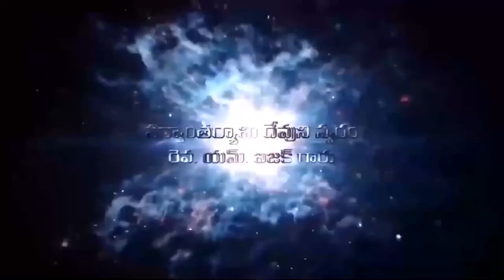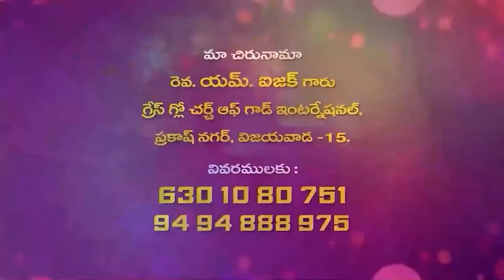10 02 2024 Isaac garu అంశం : పరిశుధ్ధాత్మ కార్యములు - 20